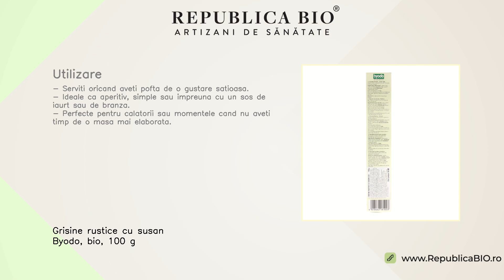Grisine rustice cu susan Byodo, bio, 100 g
Descriere • Aceste grisine organice sunt proaspat coapte in inima Italiei conform unei retete clasice de familie si au un gust aromat de nuca.• Sunt realizate din cea mai fina faina de grau organica si ulei de masline natural, presat la rece.• Pentru a obtine aceste grisine, aluatul este preparat in stil traditional intr-un cuptor de copt.• Acest mod de coacere conduce la consistenta crocanta si proaspata a grisinelor Byodo. Proprietati • Sunt realizate din ingrediente organice 100%.• Au o forma lunga, perfecta pentru rontait.• Sunt produse in Italia, cu ulei de masline natural, presat la rece.  Continut • O punga contine 125g grisine rustice, produs ecologic.• Ingrediente: faina de grau*, ulei de masline* extravirgin 8%, susan* 5,8%, drojdie*, sare de mare, malt din faina de grau*, * = agricultura ecologica.• Valori nutritive: kj: 1803, kcal: 428, grasimi: 12g, acizi grasi saturati: 1,7g, glucide: 68g, zaharuri: 2,2g, proteine: 12g, sare: 1,7g (* - doza zilnica recomandata).• Alergeni: grau, susan.• Alergeni urme: soia. Utilizare • Serviti oricand aveti pofta de o gustare satioasa.• Ideale ca aperitiv, simple sau impreuna cu un sos de iaurt sau de branza.• Perfecte pentru calatorii sau momentele cand nu aveti timp de o masa mai elaborata.

Toate drepturile rezervate:

Republica BIO
Artizani de sanatate

RB1006537